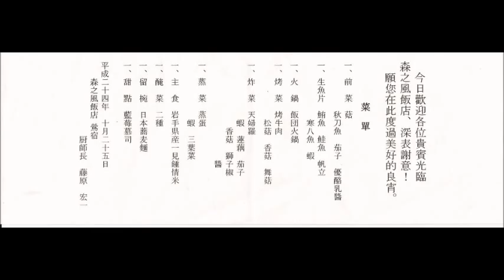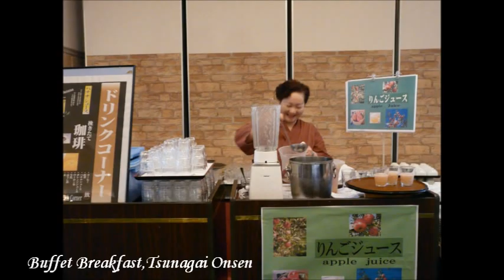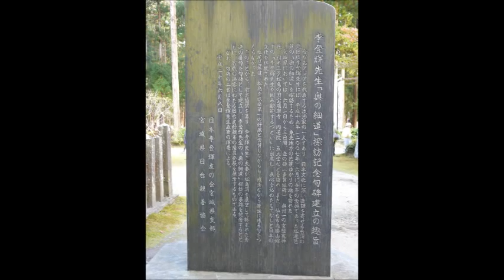Gourmet Tour of Northern Japan (美味しく食べ歩いた北日本の旅) SKE48-How to Drink Soda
A travel log of my recent trip to Japan, from Sapporo, Hokkaido to Sendai, Honshu. Matsushima northeast of Sendai, a tourists spot, beautiful bay facing Pacific Ocean was effected by Tsunami but already well redeveloped. Japanese food served at the Hotel Matsushima Taikanso (ホテル松島大観荘 ) was the most gorgeous during entire trip.

Japanese food mostly composed of sea food: 魚 さかな (fish), 海老 えび (shrimp), 牡蠣 かき (oyster), 鰻 うなぎ (eel), いか (squid), 鮹 たこ (octopus), 蛤 はまぐり (clams), 蟹 かに(crabs), 伊勢海老 ロブスター(lobster), 海月 くらげ (jellyfish), 海胆 うに (urchin), いくら  (salmon roe), 鯑 かずのこ (herring roe), 海鼠 なまこ (sea slug), 鯨 くじら (taste like a meat) and sea-weed (海苔 のり, 昆布 こんぶ, 稚海藻 わかめ, 鹿尾菜 ひじき - sorry I don't know how to translate) are colorful and fruits are very expensive by American standard.

Inserted music is SKE 48 - How to Drink Soda, Number 1 DVD-CD seller in Japan at present. If you are still young, you may enjoy it. I am ? for 5,400 Japanese Yen (US$72.00) plus air-mail shipping.